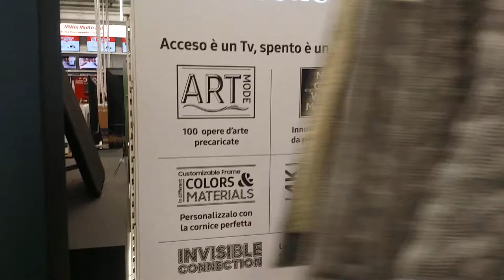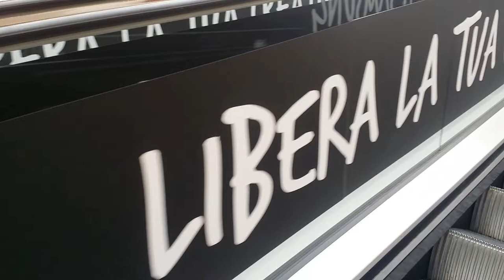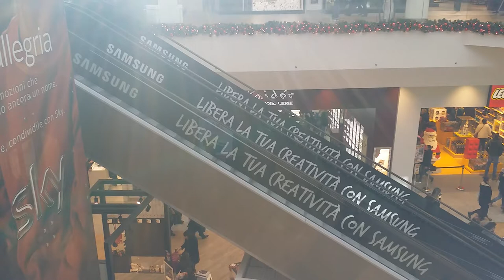Vlog #3 - Arese - In giro per Il Centro commerciale di Arese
Un saluto agli amici di MiticoSnake. Ultimamente ho preso la mania dei vlog. Questa volta un altro, sempre in un centro commerciale, questa volta sono stato a IL CENTRO commerciale di Arese. Purtroppo riprese vietate, ma le ho girate furtivamente. A voi il video 😉😉😉